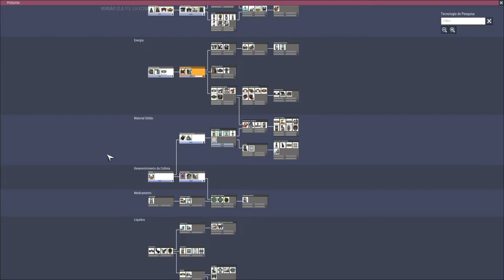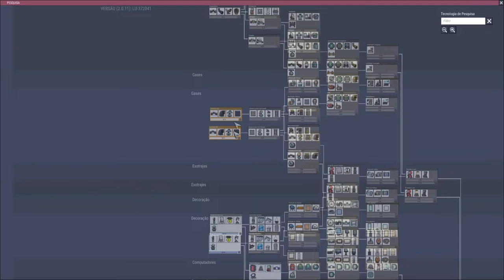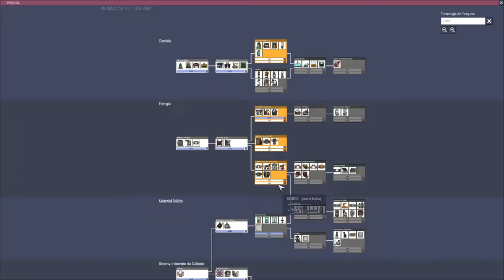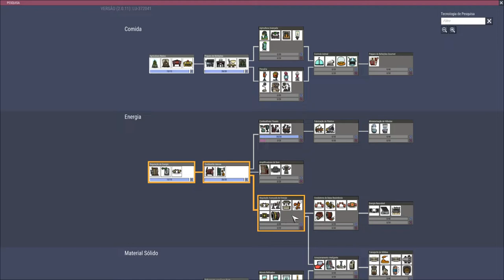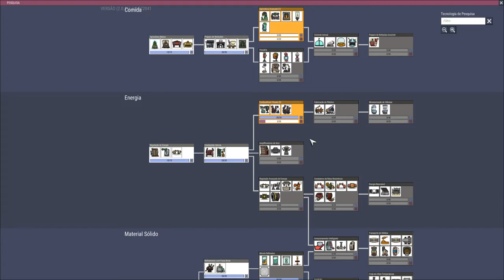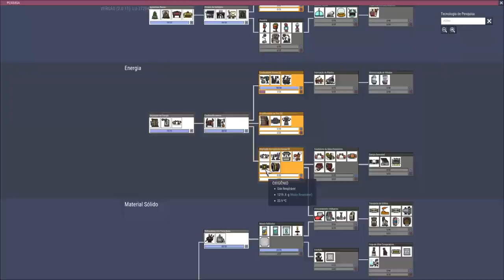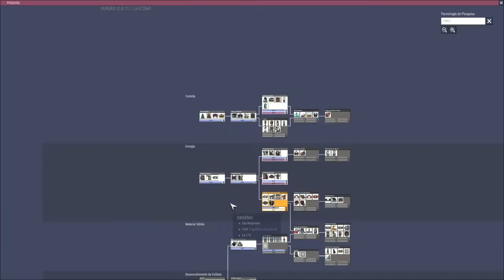Oxygen not Included - Problemas com oxigênio? Nem pensar EP02